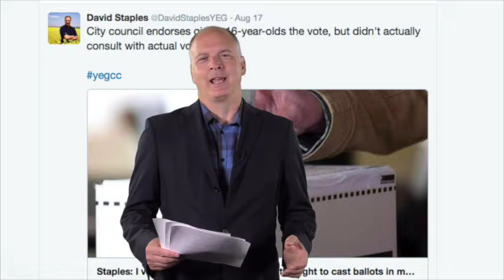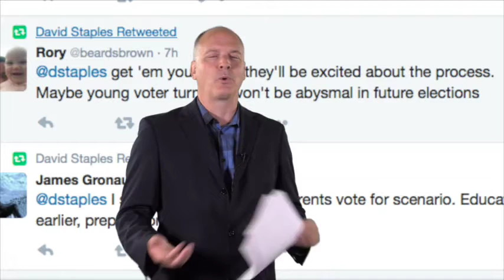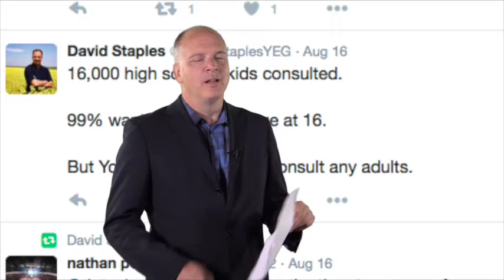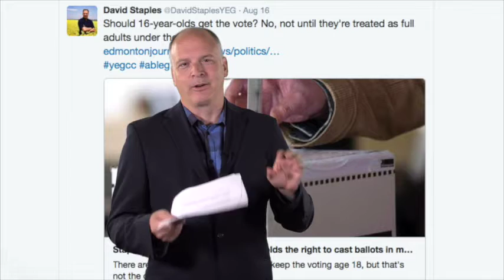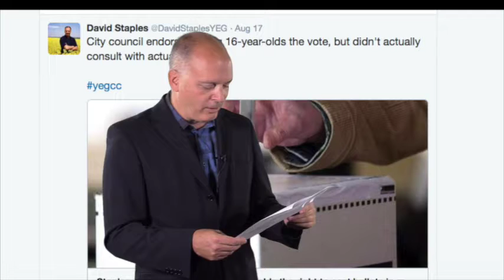David Staples on vote 16 train wreck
"The debate at Edmonton city council on whether or not 16-year-olds should have the vote was a train wreck. "